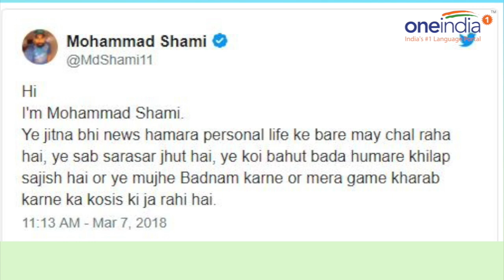Mohammed Shami shares Holi pics with wife Hasin Jahan | Oneindia News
Mohammed Shami who was accused by his wife Hasin Jahan of infidelity and domestic violence has now shared photographs of the two enjoying the festival of Holi. Shami said all the allegations leveled by his wife Hasin Jahan are "baseless". Hasin Jahan called the cricketer a ‘big flirt’. She also shared a series of photos, including screenshots of the fast bowler’s alleged chats with many women.